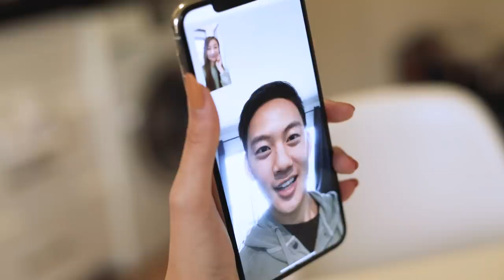Spicy Talk w/ Spicy McNuggets ft. Justin Rodjan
Ad Spicy Chicken McNuggets available at participating McDonald's for a limited time.